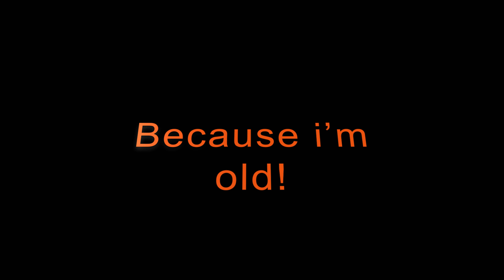mID lIFe Crisis / FPV freestyle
If you're old, you'll understand.
If you're young F.O ;)

RIGS -

T motor F60 pro 2500kv
Aikon sefm 30amp - courtesy of RaymonFPV
DYS F4
Tbs unify hv
Foxeer Predator mini 1.8mm
HQ 5x4.3 V1S or Geprc 5040 v2
Low esr cap

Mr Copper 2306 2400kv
Spedix Gs35 amp 4 in 1 esc
Pyrodrone F4 osd
AKK FX2 vtx
Foxeer Predator mini V2
HQ 5x4.3 V1S or Geprc 5040v2
Low esr capacitor
Quad finder - Hellgate Buzzer - seems to work well, but I wish the beeper was louder.

Quad 3 - Basher Quad -
Thug Subzero 5"
Racerstar anniversary edition 35amp 4 in 1
Holybro Kakute
Foxeer Arrow Pro mini
Chaos VTX - (unmannedtech rebrand of the AKK/RDQ)
Geprc 5040x3

Gear -
Taranis QX7
Skyzone v+ with Fatshark faceplate and fan
ISDT SC-620 charger
1300mah 4S Turnigy graphene 65c/ Tattu r line 95c
10,000mah Multistar 4s lipo - field charging